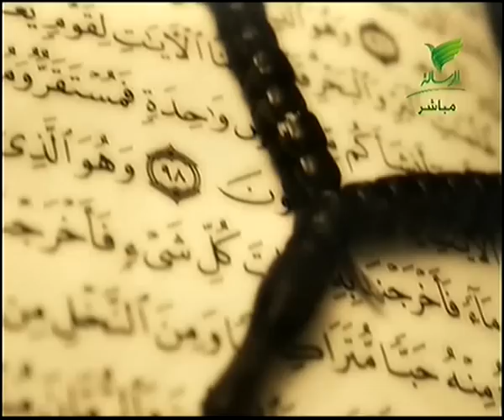دور المسلم في الحفاظ على الهوية الإسلامية